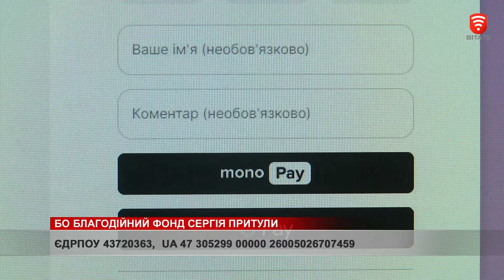Три байрактари за один тиждень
Благодійний фонд Сергія Притули та український блогер Ігор Лачен запустили збір коштів на три байрактари для наших ЗСУ. Необхідно зібрати пів мільярда гривень або ж 15 мільйонів доларів.
БО Благодійний фонд Сергія Притули
ЄДРПОУ 43720363
UA 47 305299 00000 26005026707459